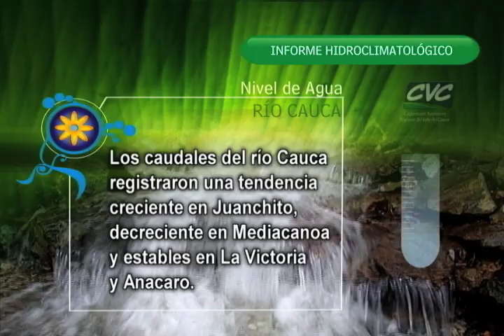Cuentos Verdes 3 de Octubre de 2013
MANTENIMIENTO ÁRBOLES PALMIRA
Desde Palmira les mostraremos cómo la Empresa EPSA realiza mantenimientos a los árboles por su red eléctrica, además les contaremos de quien es la responsabilidad de hacer mantenimientos y podas en municipios distintos a Santiago de Cali...
Más información: 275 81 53 Palmira. Manuel A. Benavides / Com. Soc. Paula Sepúlveda